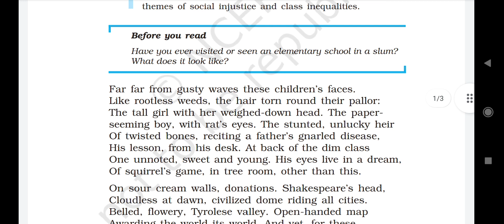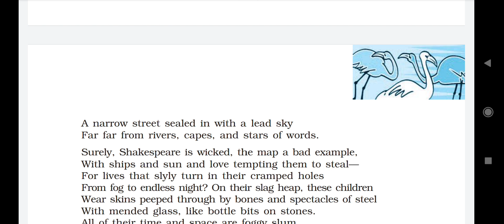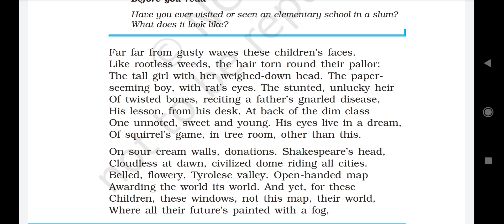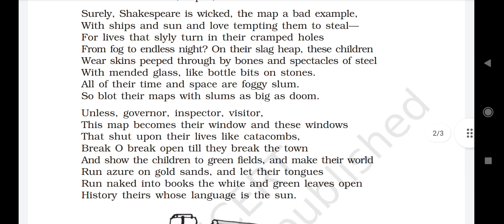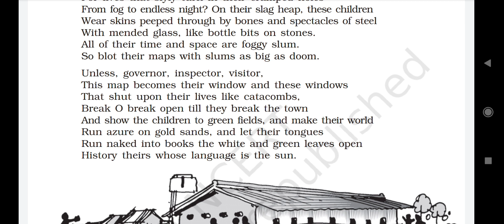An elementary school classroom in slum | Poem 2 | Class 12 || English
Poem 1 || Class 12 || My mother at sixy six